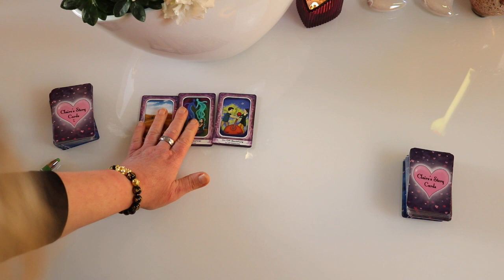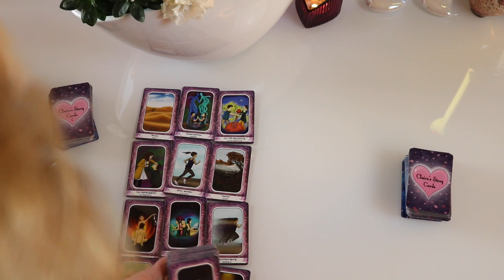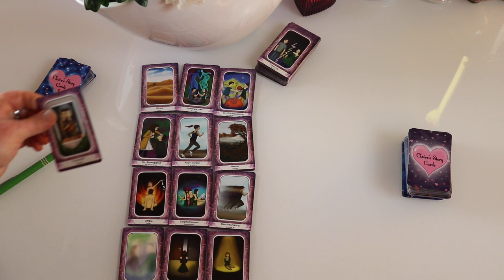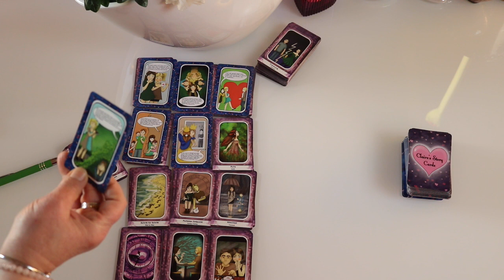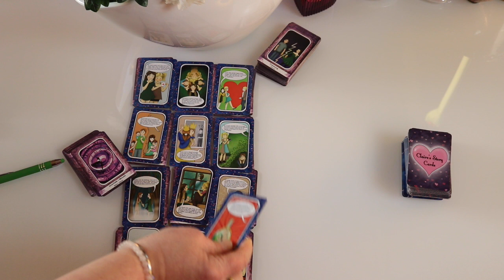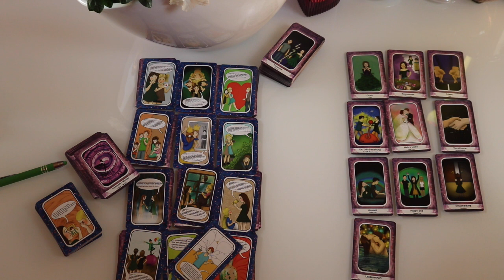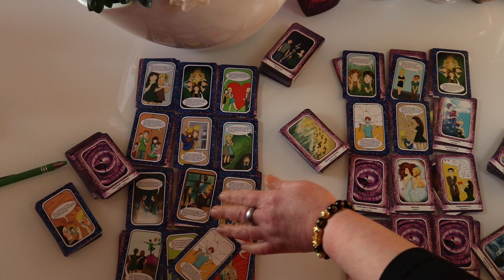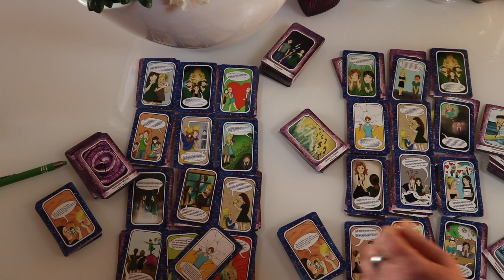Sein Herz verbindet sich mit deinem Herzen (Seelenpartner)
Danke schön

Nadine Breitenstein
Claire's Storry Cards 1,2,3